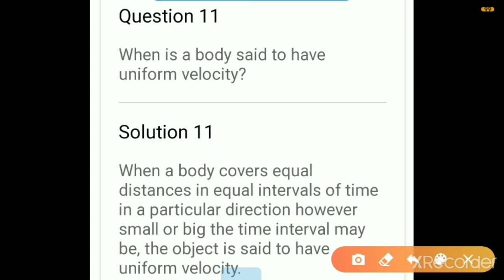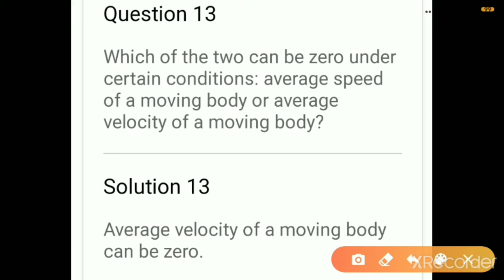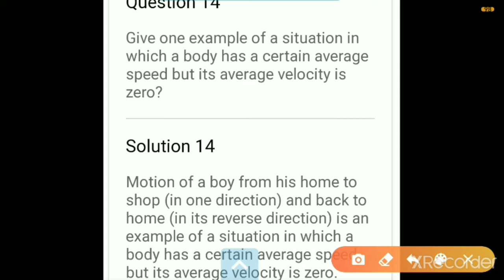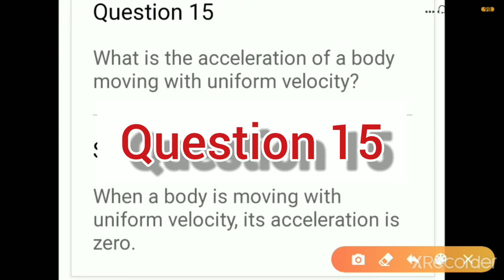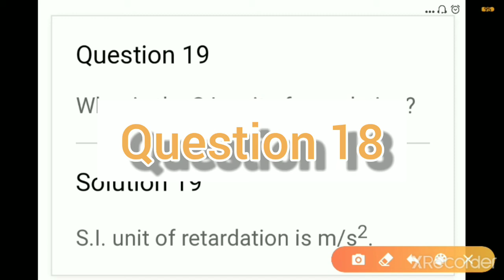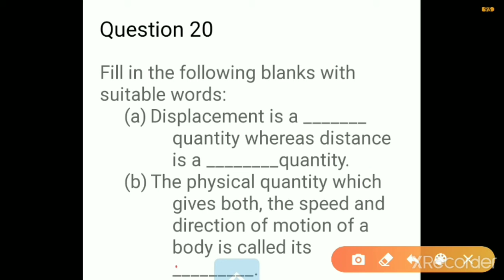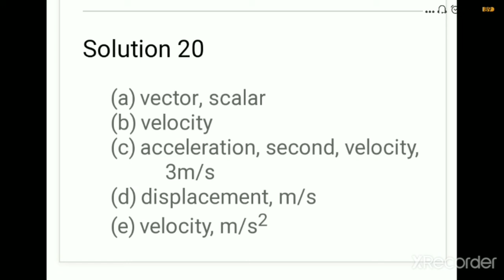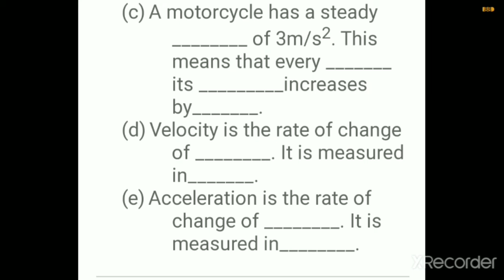Motion practice part 2